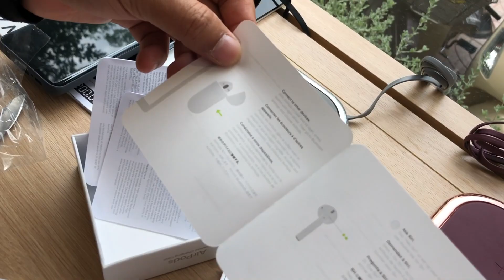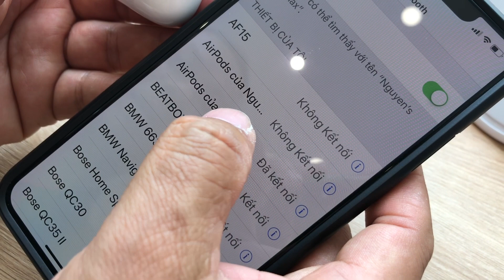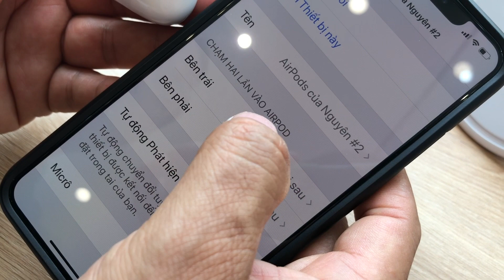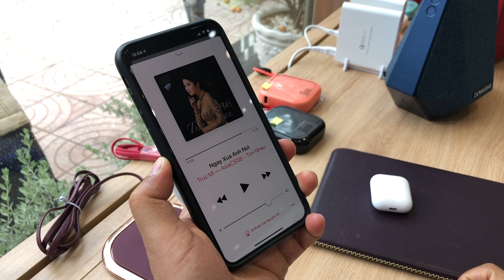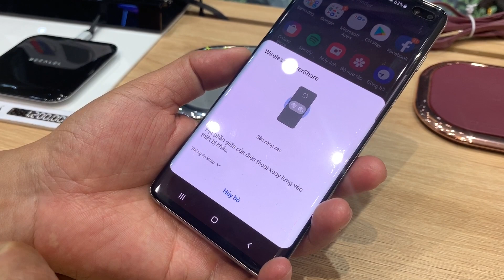Khui hộp tai nghe Apple AirPods 2 và thử sạc không dây qua Galaxy S10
Mình mua 1 cái tai nghe Apple AirPods 2 bên Mỹ về dùng, sẵn quay video khui hộp nhanh cho các bạn xem cho vui 😍